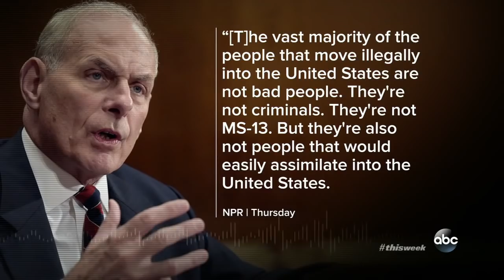Matthew Dowd: Comments on Sen. McCain 'a reflection of culture' in White House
On the "This Week" Powerhouse Roundtable, ABC News Political Analyst Matthew Dowd discusses harsh comments made by a White House aide about Sen. John McCain, who has brain cancer.